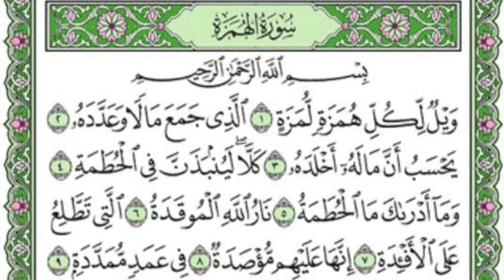Tafsiirka Quraanka Surah Al-Humazah Sheikh Mohammad Abdi Umal Iyo Sheikh Abdi-Rashid Ali Sufi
RAMADAN MUBARAK ❤️☪️